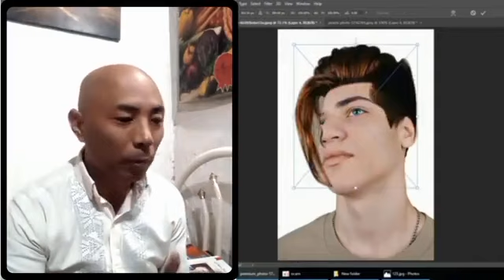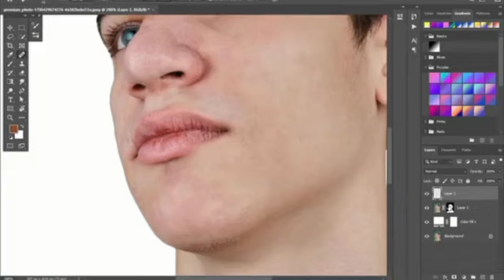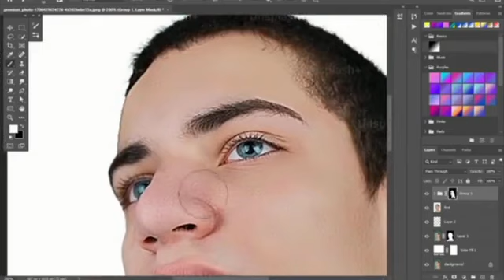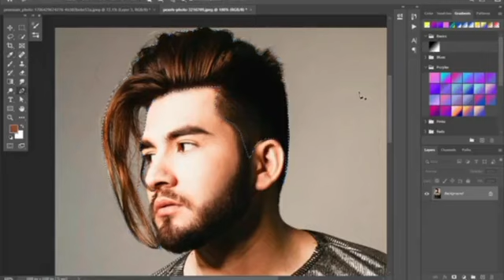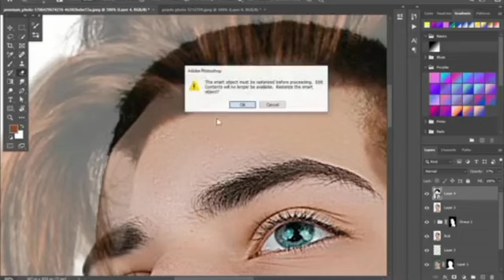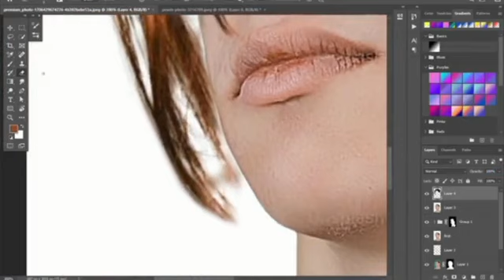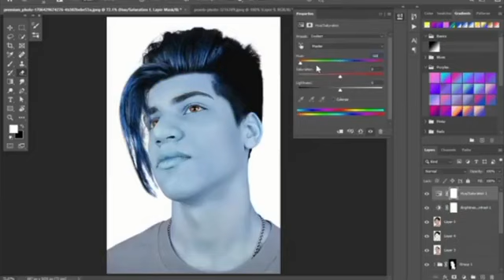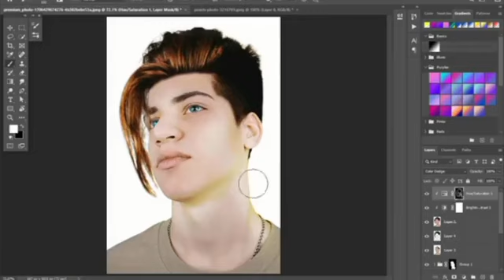آموزش مبتدی فتوشاپ روتوش